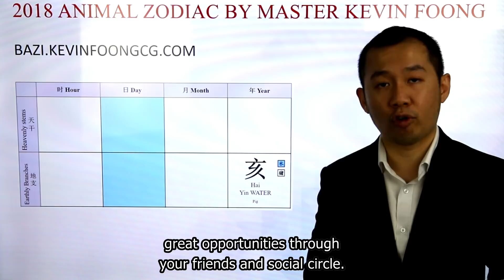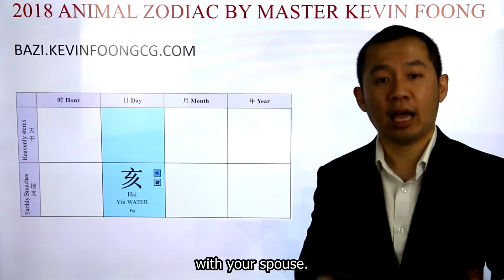2018 Chinese Horoscope Pig Forecast by Master Kevin Foong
Pig

For people born in Pig years: 1923, 1935, 1947, 1959, 1971, 1983, 1995, 2007

Career: Although there can be quite a few challenges in 2018, all is not lost if you use your wisdom to remove all obstacles. Do remember not to over-react and maintain your calm, you can still ride through the year peacefully. Promotion opportunity is possible, but not without high mounting stress, so examine your option properly before commitment.

Wealth: Focus on small gain this year rather than big gain, as taking tiny steps whether in your business or investment strategies is the fundamental key to growth.

Love: It is an average year for the single to be actively looking for partners. You need to let your potential partner see your wits, intellects and wisdom. This is the key to unlocking their heart. For the married couple, focus on spend more quality time at home and consider taking a long-distance trip.

Power Message: Maintain low profile

Lucky color: White, Black, Blue

Lucky Number: 6, 7

To use this forecast, you will first need to know your Daymaster based on your date of birth. to know your Daymaster and tune in to the forecast.

to continue learning on decoding your destiny chart.

I’m Kevin Foong, a researcher in Feng Shui, Bazi, Chinese metaphysics, and astrology. I trained more than one million students worldwide.

Understanding Feng Shui and using it to support your environment can increase the luck aspect of your life. It helps to support your goal and create a harmony energy in your home and office. Follow along and learn how you can create a life that you love.